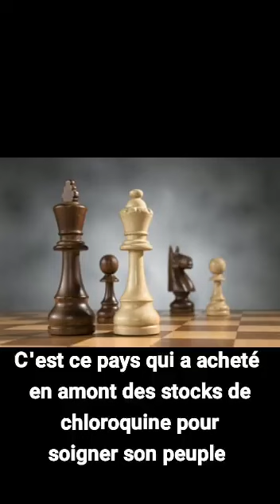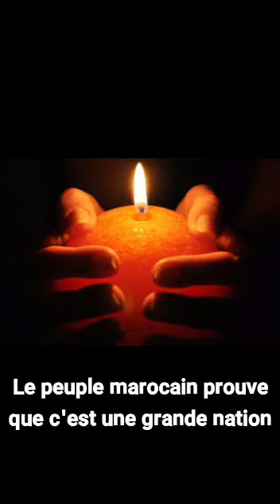مغربيه وافتخر. الله الوطن الملك.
Video de flor flores